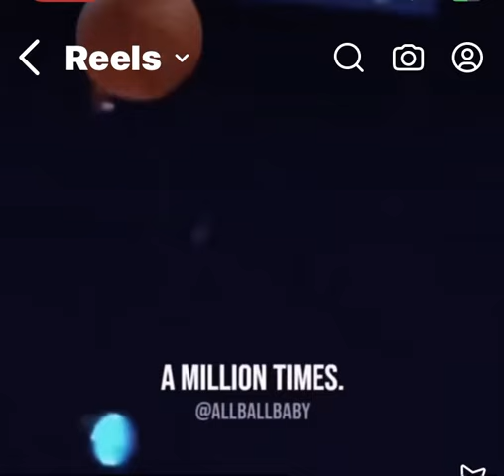NBA THEORY 🏀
Is Steph Curry the second best player of all time?